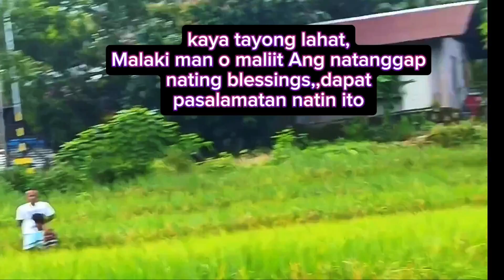anihan na sa probinsya..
Thankful Ako Kay God kasi sa 4 na bagyo Ang dumaan,,na safe parin Ang aking palay,,Hanggang maani na ito,,kaya masaya talaga ako#palayan